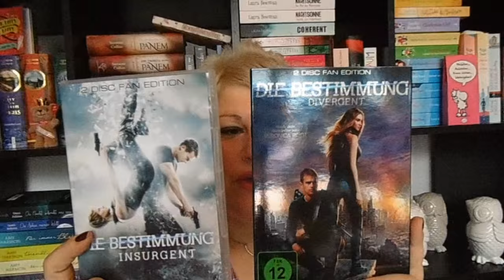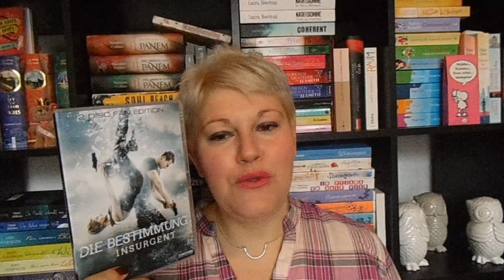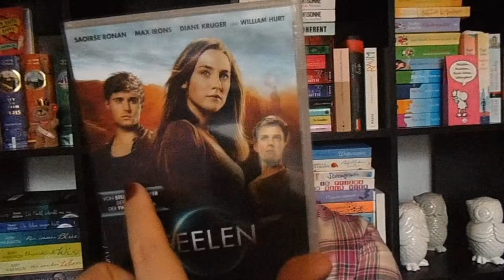Bücherwoche #4 ~Das Lied der Dämonen + Game of Thrones + Buchverfilmungen | LadyoftheBooks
Das Video-Programm :-)

"Das Lied der Dämonen"* startet bei 3:30

Zum Buch:

"Game of Thrones - Band 1" beginnt bei 8:25

Zum englischen Schuber:

Der 1. Band "Die Herren von Winterfell" in Deutsch:

Der 2. Band "Das Erbe von Winterfell" in Deutsch:

Die Buchverfilmunen beginnen bei 19:10

Das Schicksal ist ein mieser Verräter

Die Bestimmung Teil 1 und 2